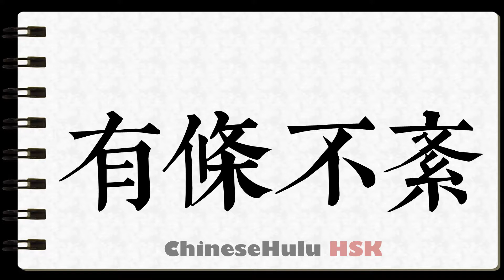How to Write methodically in HSK Chinese